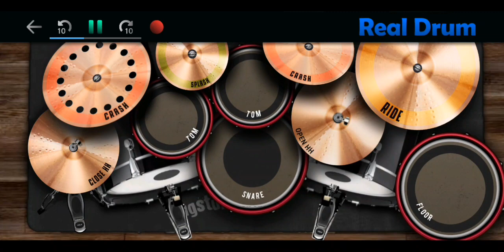Doo Bi Doo // Kamikazee (Real Drum Cover)